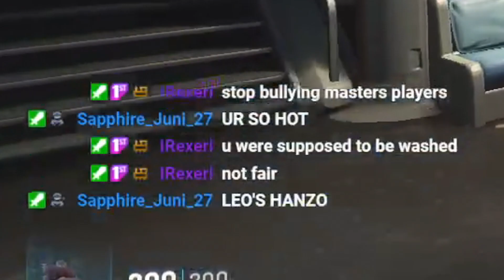Master Genji Main Carries Twitch Chat To The Chad Ranks (Overwatch 2)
Genji and Pharah carry to Masters on the smurf, enjoy the vid, come check out the stream! I usually stream Valorant and Overwatch in the same strim.